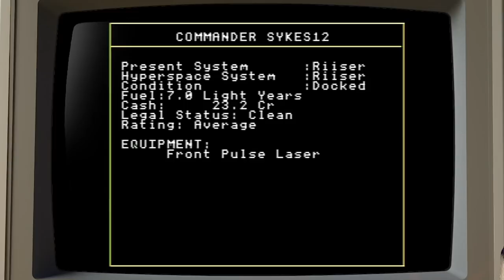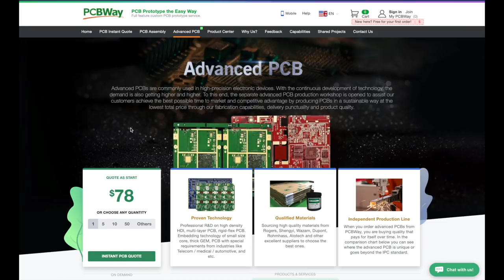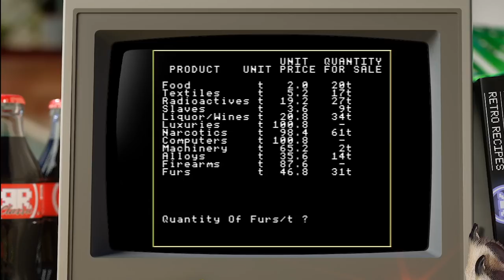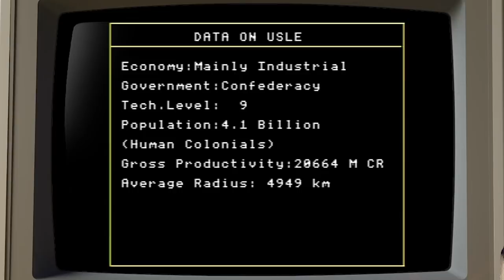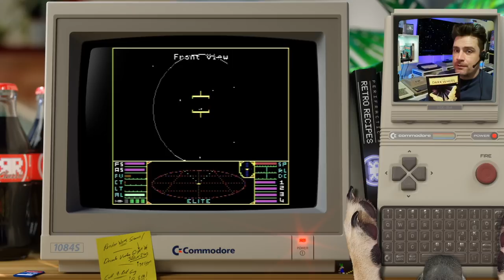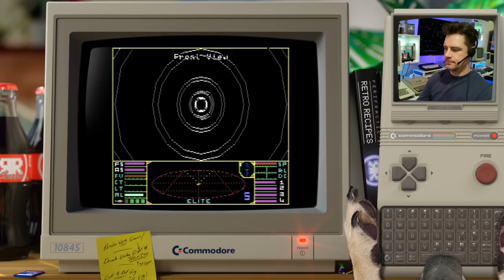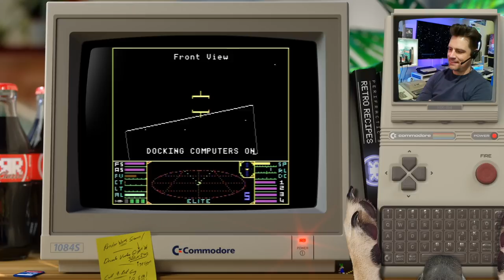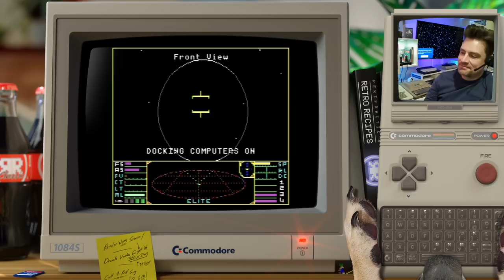Finalé! Can we become ELITE? C64 Longplay Part 3 | Peri Plays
It's time to wake from stasis for the fun finale; you won't want to miss how this ends! [I'm temporarily moving to more frequent videos to support the community.]

SAUCES USED WITH THANKS
• Johnathan Bluestone
• Centre for Computing History
• Elite Wiki Database

CHEERS TO
• Ladyfractic & Puppyfractic
• Gardenside Productions, Clue Detectives, & Paradise Radio